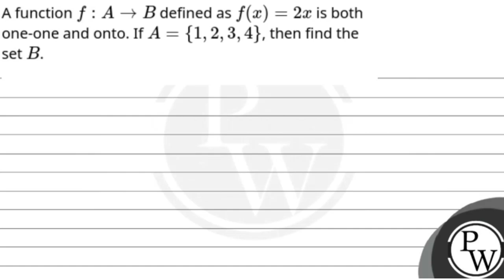A function \\(f: A \\rightarrow B\\) defined as \\(f(x)=2 x\\) is both one-one and onto. If \\(A....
A function \\(f: A \\rightarrow B\\) defined as \\(f(x)=2 x\\) is both one-one and onto. If \\(A=\\{1,2,3,4\\}\\), then find the set \\(B\\).